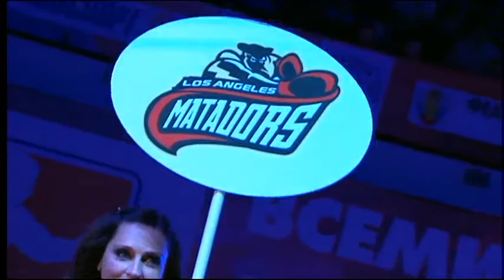Babanin vs. Yan - Week 8 WSB Season 2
Boxers: Maxim Babanin vs Sudzilouski Yan

Franchise: Dynamo Moscow vs Los Angeles Matadors
Date: 3 Feb 2012 (Week 8)

Venue: Moscow Dynamo Basket-Hall